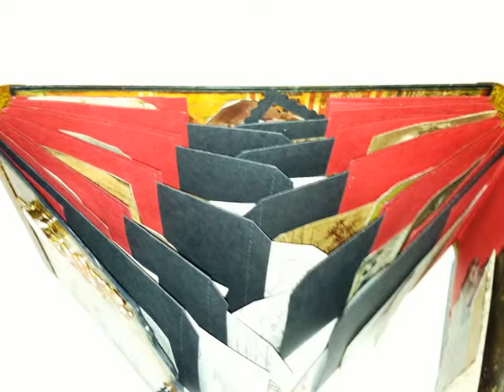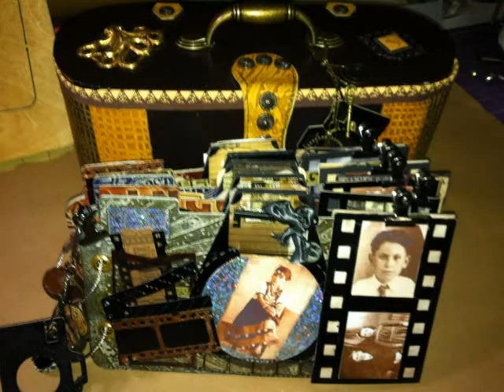Gladys W. Moreno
;lkjhgfds